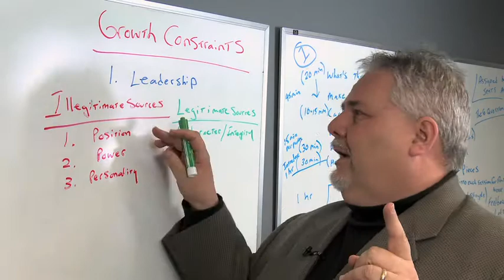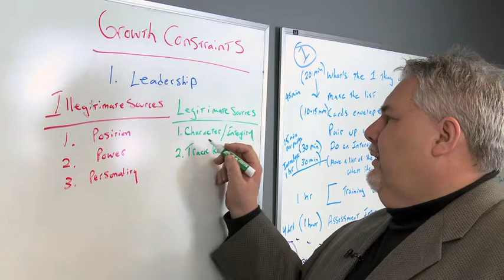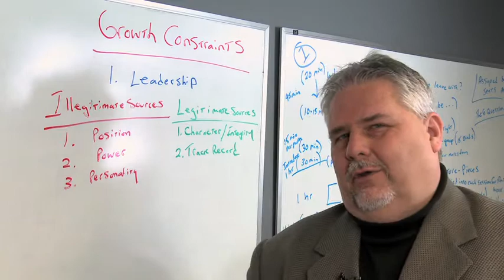Clear Vision TV Episode 12 Leadership Influence - Track Record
This week on Clear Vision TV, Tony Richards continues talking about how leaders gain influence. Not only with character & integrity, but also by developing a solid track record that builds confidence with followers.